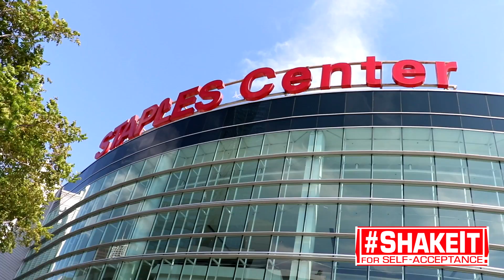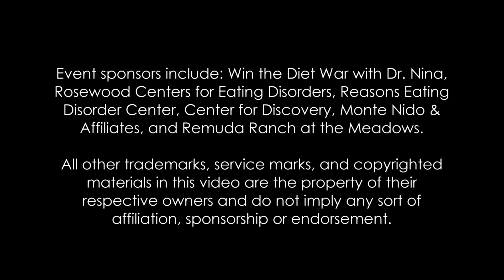ShakeIt for Self-Acceptance! "The Event," LA Sparks Halftime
“The Event," LA Sparks Halftime, July 13, 2017, “ShakeIt for Self-Acceptance! Day” in the City of Los Angeles. Event sponsors of ShakeIt for Self-Acceptance! include Win the Diet War with Dr. Nina, Rosewood Centers for Eating Disorders, Reasons Eating Disorder Center, Center for Discovery, Monte Nido & Affiliates, and Remuda Ranch at the Meadows. ALL OTHER TRADEMARKS, SERVICE MARKS, COPYRIGHTED MATERIALS, LOGOS, AND COMPANY NAMES THAT APPEAR IN THIS VIDEO ARE THE PROPERTY OF THEIR RESPECTIVE OWNERS AND DO NOT IMPLY ANY SORT OF AFFILIATION, ENDORSEMENT, OR SPONSORSHIP.

Video footage by: Don Wilson, Michael De Lazzer, & Reel Memories
Edited by: Michael De Lazzer
"I'm Original" - ShakeIt's Anthem, performed by Auburn Road and produced by Gerald "GeeGee"Harbour. *Manager: Conversion Entertainment